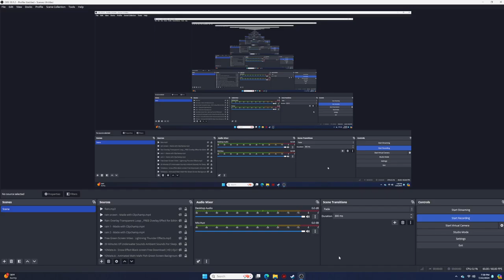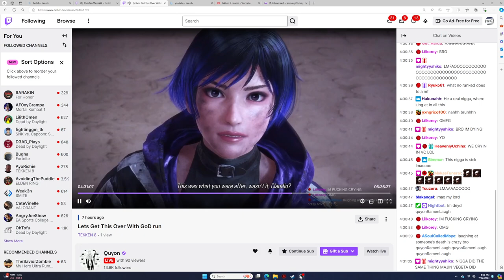tekken 8 Quyon laught at claudio sacrifice